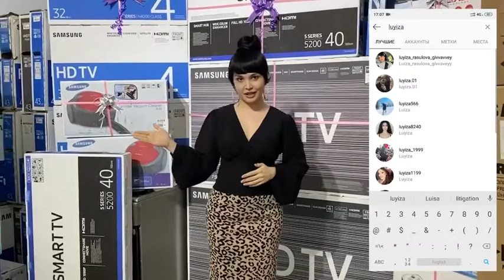Luiza Rasulova 2020 xxx